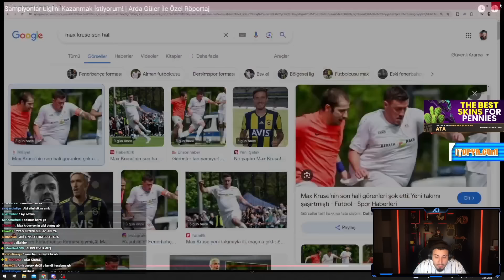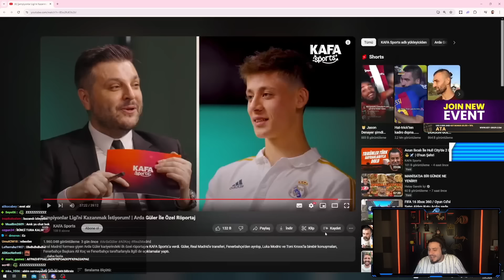Ataberk Doğan | Şampiyonlar Ligi'ni Kazanmak İstiyorum! | Arda Güler İle Özel Röportaj İzliyor